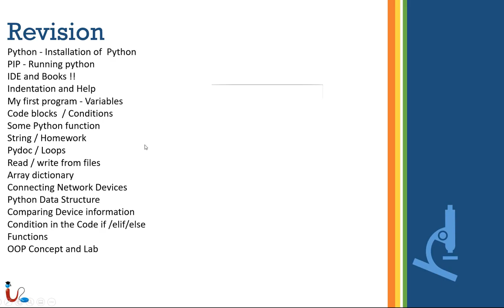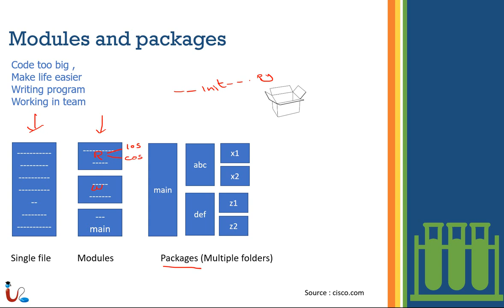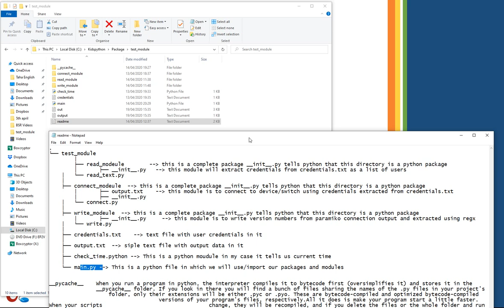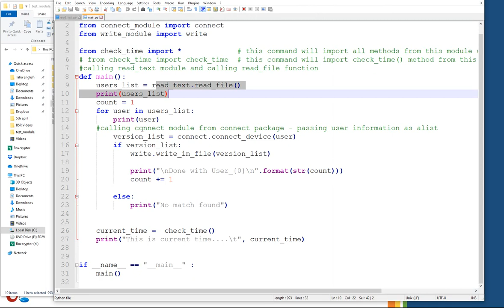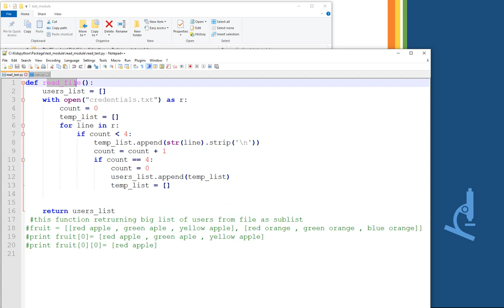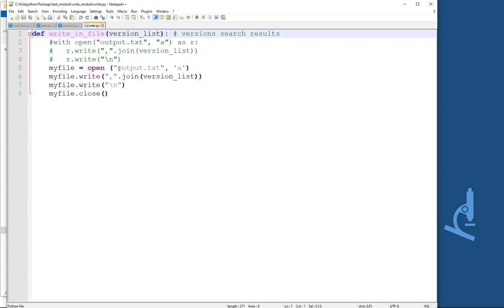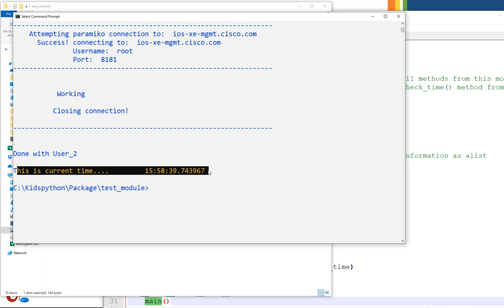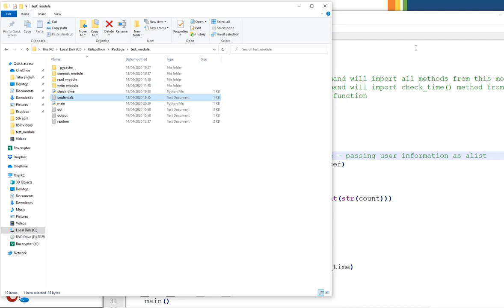Lecture 14 || Programming for Network Engineers || Python Packages and Modules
Welcome to URDU IT Academy's Programming for Network Engineers lecture series! In this informative lecture, we focus on Python packages and modules, essential components for organizing and managing your code effectively. Understanding how to use packages and modules will help you write modular, maintainable, and scalable network applications.

In this session, we will cover:
The Power of Reuse: Discover how packages and modules provide pre-written code, saving development time and promoting best practices in network automation.

* Packages vs. Modules: Learn the distinction between packages (collections of modules) and individual modules, enabling efficient code organization.
* Installing Packages: Explore how to install essential packages like Netmiko or Paramiko for interacting with network devices directly from your Python code.
* Importing Modules: Learn how to import specific functionalities or entire modules from packages, streamlining your network automation scripts.
* Leveraging Built-in Modules: Discover how to utilize Python's built-in modules like os or json for file manipulation or data handling within network automation tasks.

By the end of this lecture, you'll be equipped to leverage Python's vast ecosystem of packages and modules, empowering you to write more efficient and powerful network automation scripts.

Table of Content:

00:00 - Revision & Agenda
01:05 - What is Module
02:06 - What is Package
03:22 - Module , Package and Library
04:14 - Creating Module
05:32 - Let's code - Module & Package